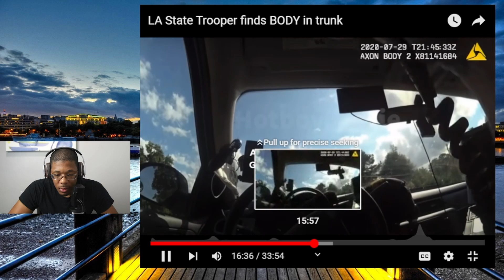I Thought You Was Keeping It Gansta. Shocking Discovery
LA county trooper pulls over 18 year old in stolen car for speeding and find something in the trunk